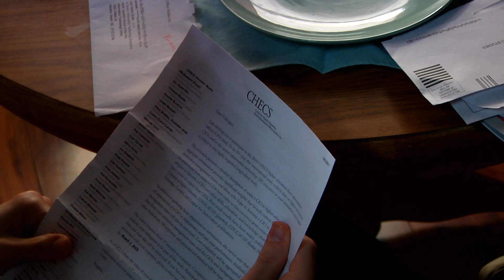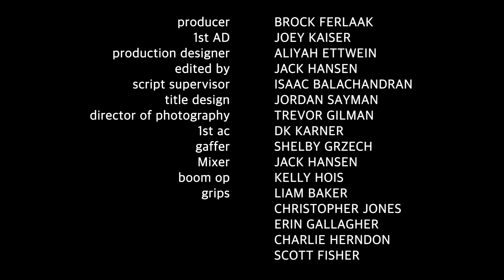Violet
1st Year Spring Scene at UNCSA School of Filmmaking

Directed By: Alyssa Hodges